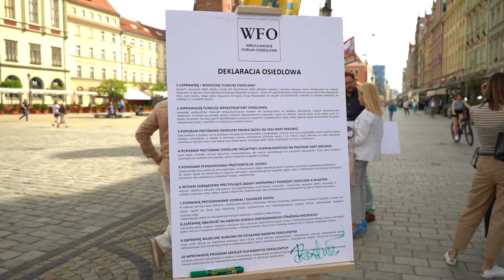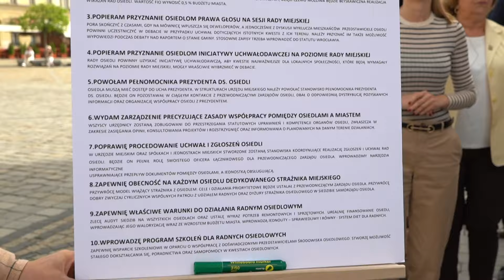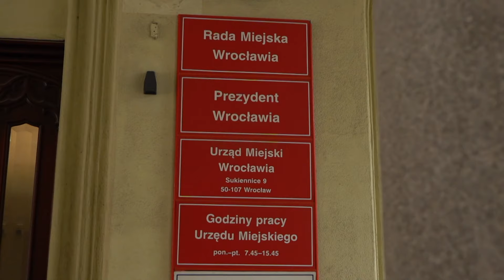Oficjalne otwarcie kampanii Izabeli Bodnar na II turę wyborów